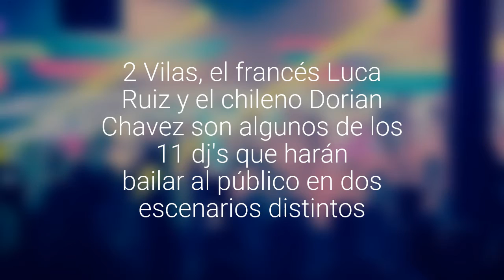Dj's internacionales darán vida a la fiesta electrónica "Pacha Ibiza On Tour" en Concón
2 Vilas, el francés Luca Ruiz y el chileno Dorian Chavez son algunos de los 11 dj's que harán bailar al público en dos escenarios distintos.